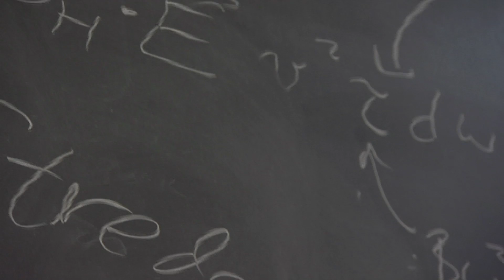University of Virginia - Department of Physics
The University of Virginia is ranked #2 in the U.S. for public universities and has one the largest undergraduate Physics programs in the nation. The mission of the Department of Physics is to provide an excellent education and research opportunities to aspiring scientists. It does this by offering a range of excellent classes, including the extremely popular introductory class, "How Things Work." UVA's faculty are involved in a variety of research areas including nuclear particle physics, atomic physics, optical physics, condensed matter physics, material matter physics, as well as nanotechnology. APS TV shows you the exciting research underway!